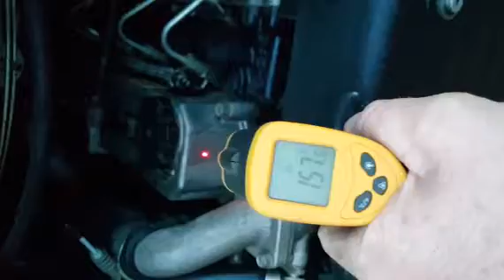2011 CATERPILLAR 289C For Sale